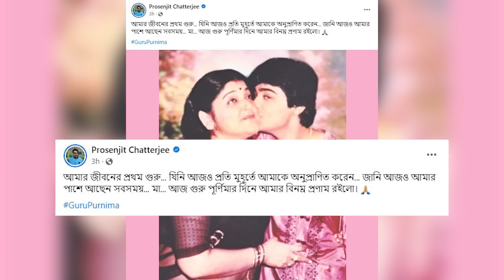বিনোদন জগতের সারাদিনের সব খবর | Binodon Saradin | Shakib Khan | Punorjonmo | Afran Nisho | Priyotomo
Content Declaration:
This content has used some footages from a Movie for news purpose. The purpose of this news is to entertain viewers as well as keep them updated to the entertainment world.

Somoy TV: t.ly/Se1z
Somoy TV Bulletin: t.ly/iqIq
Somoy Entertainment: t.ly/3dWC
Somoy Sports: t.ly/iASp
SOMOY TV ISLAMIC: t.ly/zU6a

Somoynews.tv: t.ly/Y7ab
খেলার সময়: t.ly/xJ5H
সময়ের গল্প: t.ly/EW3M
এ সময়ের বাণিজ্য : t.ly/m3ir

Groups:
Somoy TV (Official)✅: t.ly/ajiO
Somoy Entertainment✅: t.ly/8CLh
Somoy Business✅: t.ly/4xaJ